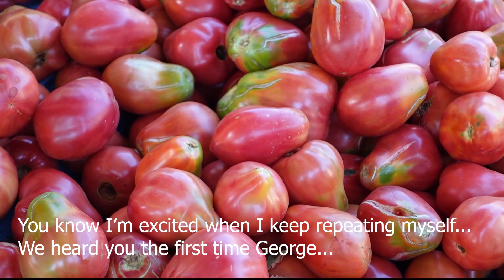INSANE Morning Market in Crete! - George Zikos Vlog #1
Today I visited an amazing morning market in Kolymbari, Chania, Crete with my family!